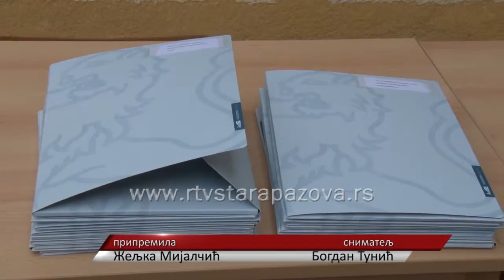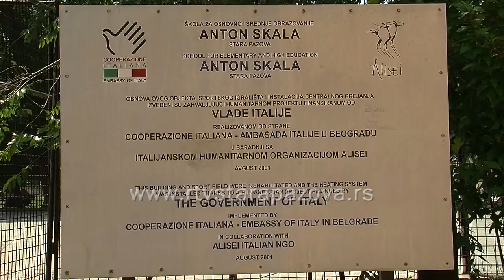Obnova škole Anton Skala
Predsednik Pokrajinske vlade Bojan Pajtić i direktor Uprave za kapitalna ulaganja AP Vojvodine Nebojša Malenković, uručili su  danas ugovore korisnicima koji su ostvarili pravo na bespovratna sredstava po konkursu za finansiranje i sufinansiranje projekata u oblasti obrazovanja, učeničkog i studentskog standarda.